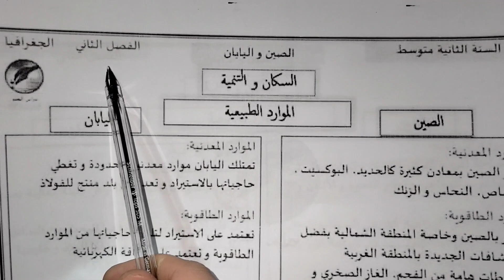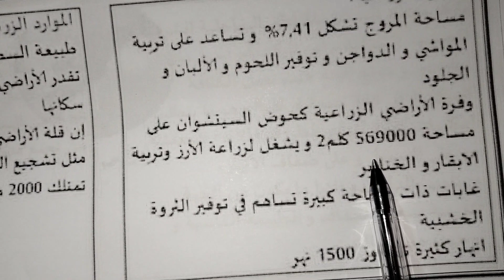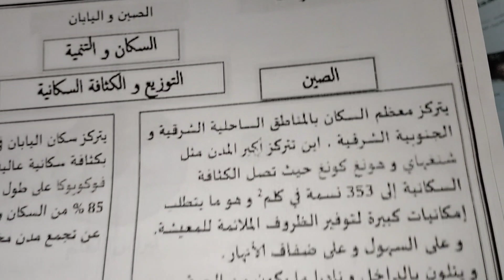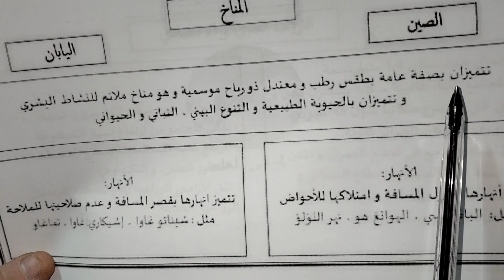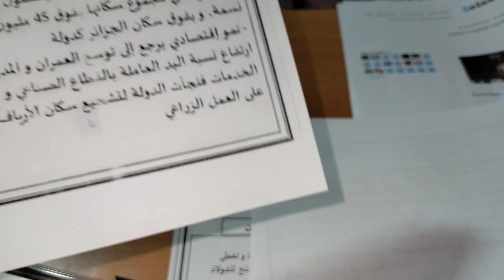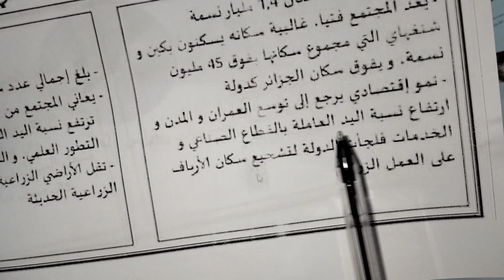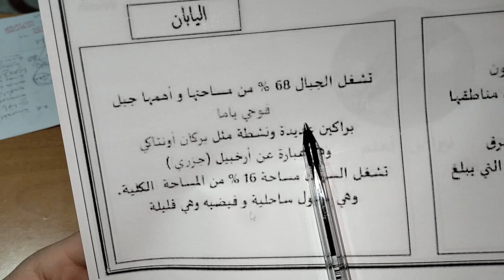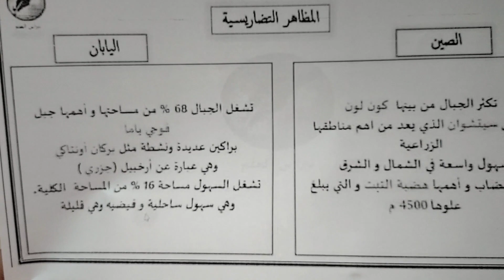مراجعة شاملة و ملخص دروس الجغرافيا الفصل الثاني لتلاميذ الثانية متوسط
مراجعة شاملة في الجغرافيا الفصل الثاني لتلاميذ الثانية متوسط
أهلا و سهلا بكم في القناة: